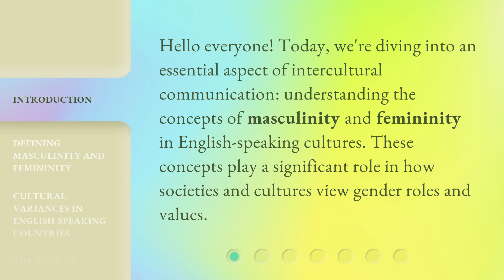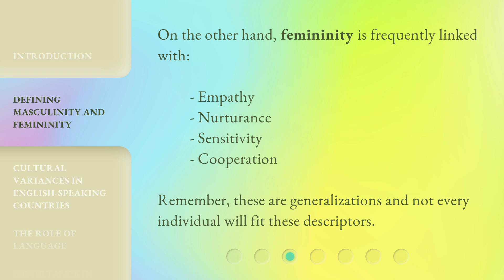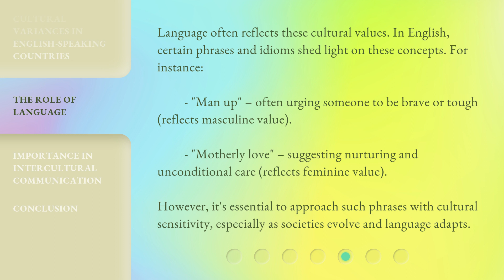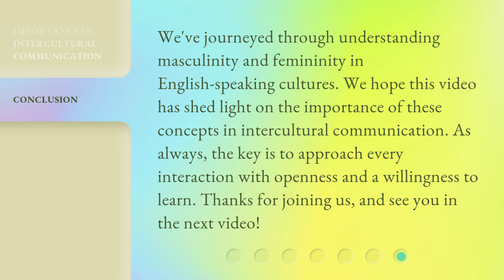Understanding Masculinity and Femininity in English-Speaking Cultures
Understanding Masculinity and Femininity in English-Speaking Cultures • Dive into the fascinating world of masculinity and femininity in English-speaking cultures. Explore the definitions, cultural variances, and the role of language in shaping gender roles and values. Discover how societies view these concepts and the impact they have on intercultural communication.

00:00 • Introduction - Understanding Masculinity and Femininity in English-Speaking Cultures
00:30 • Defining Masculinity and Femininity
01:13 • Cultural Variances in English-Speaking Countries
02:05 • The Role of Language
02:40 • Importance in Intercultural Communication